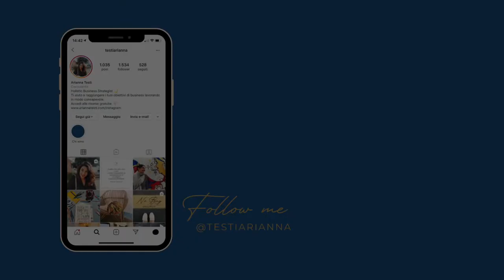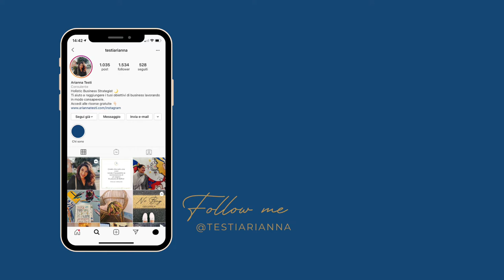Finalmente svelato il progetto X 🤯🤯🤯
Ciao Beautiful People,
oggi posso finalmente svelarvi il progetto a cui ho lavorato negli ultimi 3/4 mesi. Si tratta di un re-branding completo della mia attività. Nuovo logo, nuovo sito e sopratutto nuovi servizi.
Spero che il risultato vi piaccia e aspetto di ascoltare i vostri feedback.

Chi sono?

Quando mi affianco ad un business per aiutarlo a raggiungere i suoi obiettivi io non guardo solo alla sua strategia di comunicazione, all’utilizzo che sta facendo dei social e altre componenti “tecniche” del digital marketing.